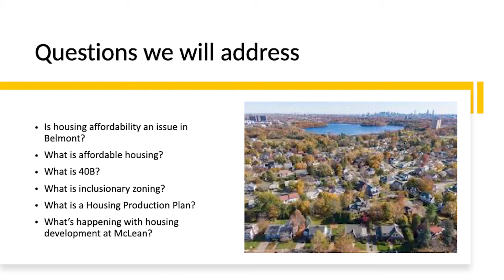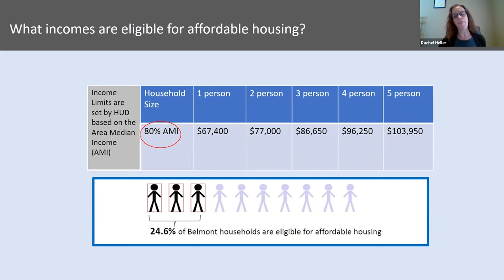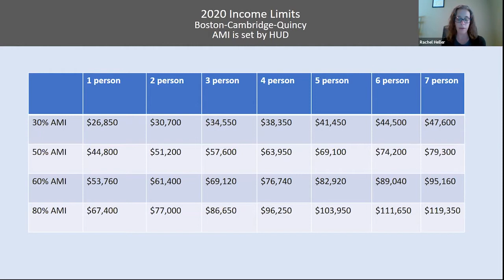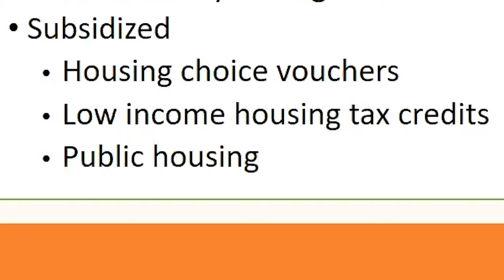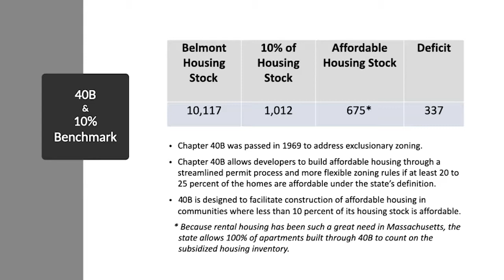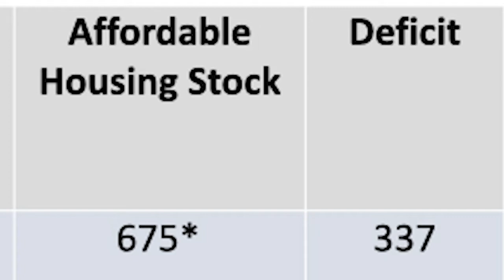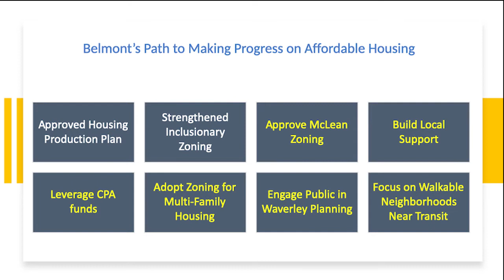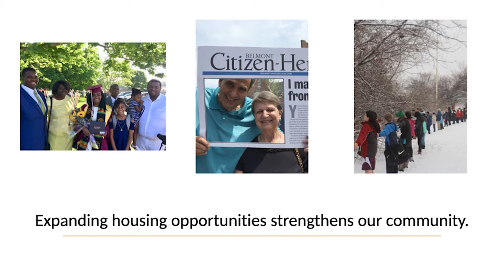Belmont’s Future: A Town of Homes for All - 09/17/2020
Affordable housing issues in Belmont have you confused? Find out what you need to know in this illuminating slide show and information session presented by Co-Chairs of the Belmont Housing Trust, Rachel Heller and Betsy Lipson. In addition, two residents of The Royal Belmont share their views.